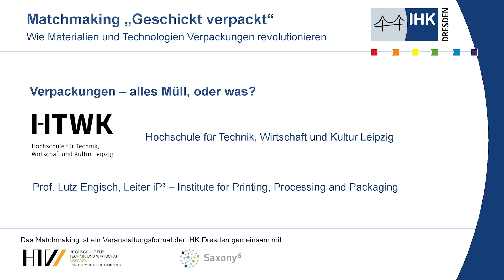Matchmaking "Geschickt verpackt" - Hochschule für Technik, Wirtschaft und Kultur Leipzig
Damit Unternehmer und Wissenschaftler erfolgreich kooperieren können, müssen sie zunächst zueinander finden. Wie das am besten geht? Zum Beispiel mit einer Veranstaltungsreihe wie das Matchmaking, zu der wir Sie gemeinsam mit unseren Partnern herzlich einladen. Akteure aus Wissenschaft, Wirtschaft und verschiedenen Institutionen zeigen ihre aktuellen Arbeiten und Lösungsansätze zum Themenschwerpunkt "Innovativ und umweltgerecht verpacken". Im Mittelpunkt stehen neue Verpackungsmaterialien, neue Verfahren und neue Verpackungstechnik.